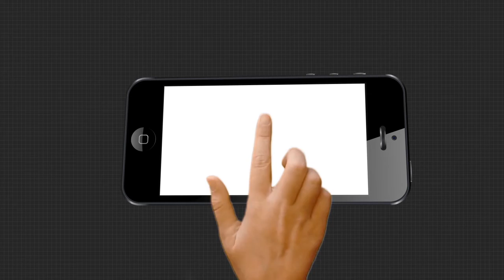ବନ୍ୟା କ୍ଷତିଗ୍ରସ୍ତଙ୍କ ପାଇଁ ଆସିଥିବା ଚାଉଳକୁ ବି ଛାଡିଲେନି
ରିଲିଫ୍ ଚାଉଳରେ ହେରଫେର୍ । ବନ୍ୟା କ୍ଷତିଗ୍ରସ୍ତଙ୍କ ପାଇଁ ଆସିଥିବା ଚାଉଳକୁ ବି ଛାଡିଲେନି । ମିଳିମିଶି ଖାଇଗଲେ ରିଲିଫ୍ ଚାଉଳ । ଆଉ ଖୋଦ୍ ସରକାରୀ ଅଧିକାରୀ ରିଲିଫ୍ ଚାଉଳ ବାଣ୍ଟି ନେଇଥିବା ହୋଇଛି ଅଭିଯୋଗ । ଏଭଳି ଅଭିଯୋଗ ଆସିଛି ଭଦ୍ରକ ଜିଲ୍ଲା ଧାମନଗର ବ୍ଲକ ଧୂଷୁରୀ ହସନାବାଦ ପଞ୍ଚାୟତରୁ